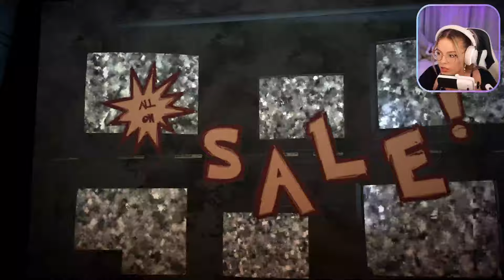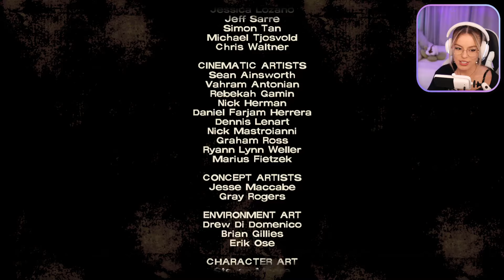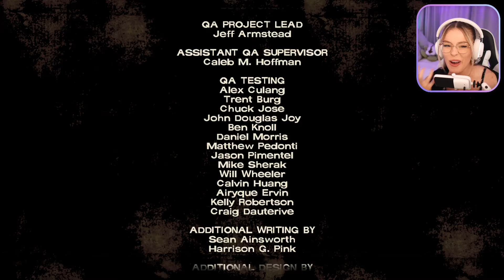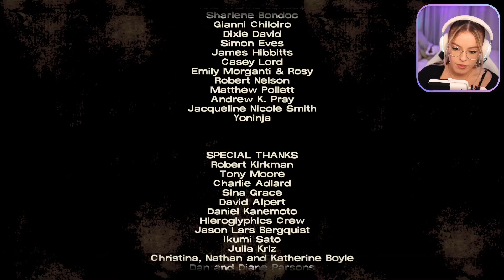✧ The Walking Dead Playthrough ✧ Season 1 - Episode 1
This is my first let's-play of TWD s1 and I loved it!! I did live stream on Twitch so apologies for any distractions that occur throughout the VOD.